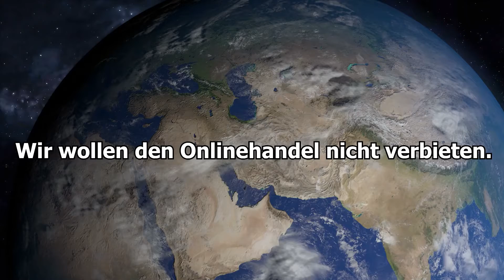Stoppt den Onlinehandel! Eine Initiative von anzeiger24.de zur Unterstützung lokaler Einzelhändler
Mit der Initiative stoppt-den-onlinehandel.de möchte anzeiger24.de nicht den Onlinehandel verbieten. Mit stoppt-den-onlinehandel.de möchte anzeiger24.de vielmehr auf die zu erwartenden Verwerfungen aufmerksam machen, die entstehen, wenn immer mehr Einzelhändler schließen. Das Leben in den Innenstädten wird sich dramatisch ändern. Das soziale Miteinander wird erlöschen. Eine Stadt, die nur noch aus Cafés und Nagelstudios besteht, ist unattraktiv. stoppt-den-onlinehandel.de soll deutlich machen, welch schädliche Auswirkungen es hat, wenn nur noch online eingekauft wird. Der Lieferverkehr wird unsere Straßen ruinieren, unsere Umwelt belasten und unsere Müllberge weiter ansteigen lassen. Die wichtigsten Zahlen zu dieser Entwicklung findet Ihr stets aktualisiert auf stoppt-den-onlinehandel.de. stoppt-den-onlinehandel.de ist deshalb ein „Muss“, um sich darüber zu informieren, warum es sich lohnt, lieber lokal zu shoppen. Denn vor Ort stehen persönliche Beratung und soziale Kontakte im Vordergrund. Schaut Euch einmal das Video von stoppt-den-onlinehandel.de an. Ihr werdet erschrocken sein, wenn Ihr Euch einmal die Bilder von den Müllbergen und der Plastikflut in den Weltmeeren auf stoppt-den-onlinehandel.de anschaut. Helft mit, macht mit, dass aus unserer Initiative stoppt-den-onlinehandel.de eine Bewegung wird. Liked stoppt-den-onlinehandel.de, teilt stoppt-den-onlinehandel.de und empfehlt stoppt-den-onlinehandel.de Euren Freunden weiter. Alles unter dem Motto:
Der Kluge kauft in seiner Stadt, damit sie eine Zukunft hat.
stoppt-den-onlinehandel.de – eine Initiative von anzeiger24.de